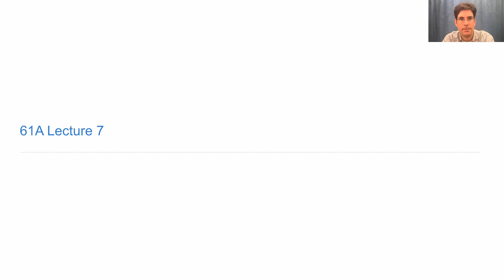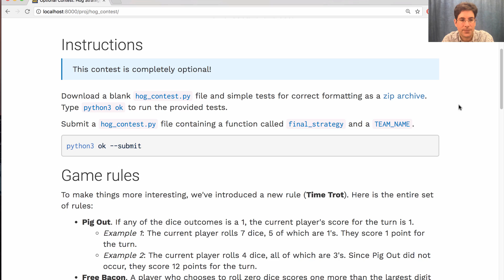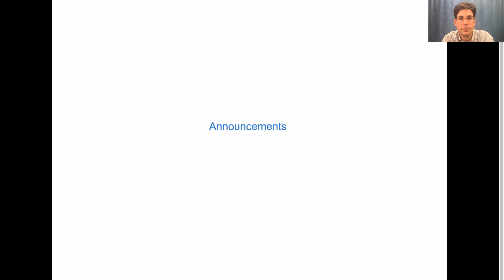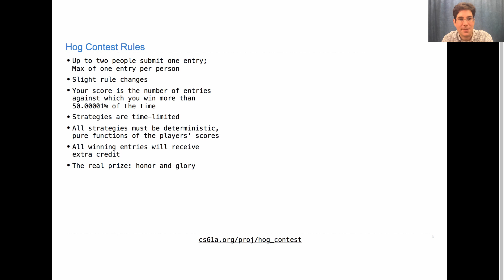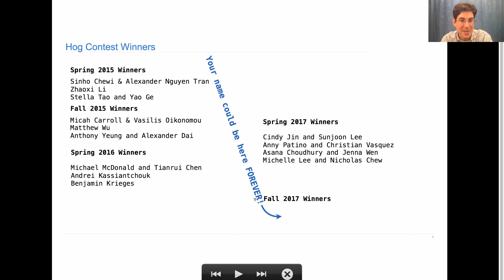61A Fall 2017 Lecture 7 Video 1